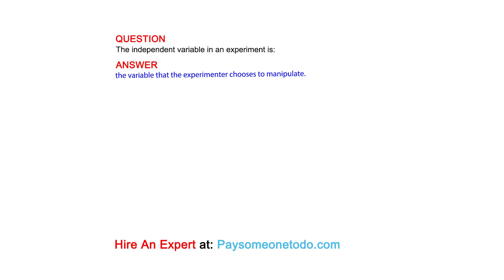The independent variable in an experiment is:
QUESTION